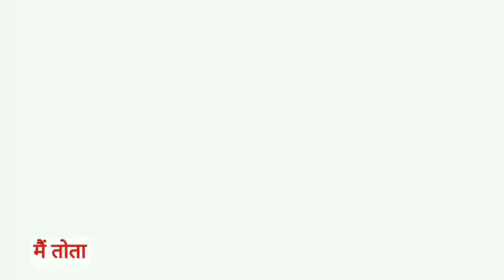Main Tota Main Tota | मैं तोता मैं तोता | Popular Hindi Rhymes | Cartoon Video | Hindi Kahaniyan